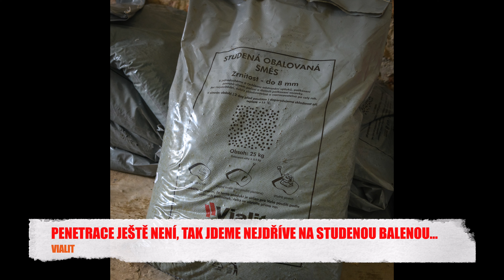Studená balená (4K)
Začátek sezony 2021 - studená balená od Vialitu.